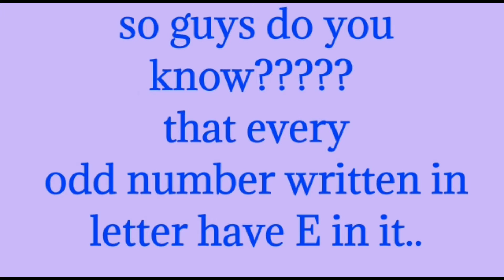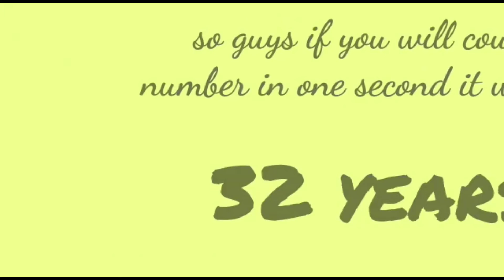How much it will take you to count till 1 billion 🤫🧐 1 बिलियन तक गिनने में कितना समय लगेगा🤫🧐।।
so guys do you want to know amazing facts about numbers? watch the video  then

music= ncs